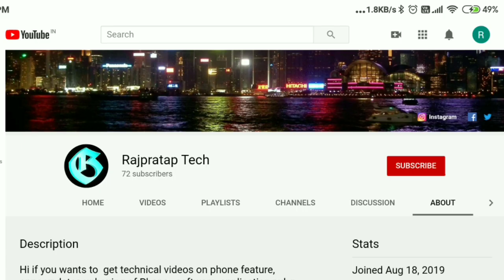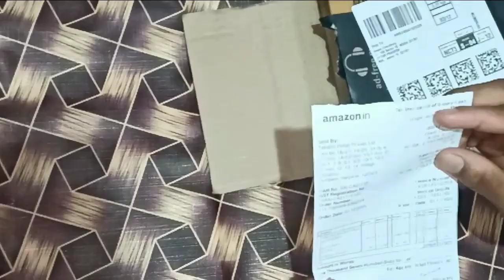NOKIA 11O UNBOXING AND REVIEW 2020| IN Hindi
Hi
I am upload a video about tech, Unboxing, review of products, gaming, technical support,and many more.

About this video: Unboxing of nokia 110

Amazon link for this product .. .

1.NOKIA 11O UNBOXING AND REVIEW 2020| IN Hindi
2.NEW NOKIA 110 UNBOXING IN HINDI
3.nokia 110 dual sim Unboxing and review
4.new nokia 110 dual 4g Unboxing and review

This video is shoot by Akashchaudhary
About this Channel,:
Rajpratap Gond youtube channel gives
to information about Android. App. Phone. Software  site. Mod apk. Or bahut sari technical support bhi detha or madad karta hai

Rajpratap Gond

rajpratapgond_7065

Rajpratap Gond